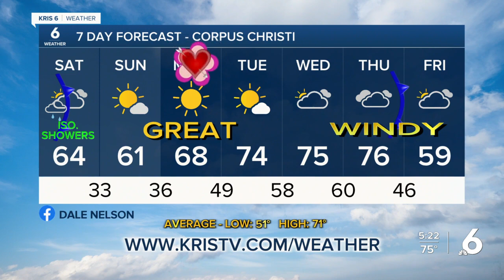Dale Nelson weather 2-11-22